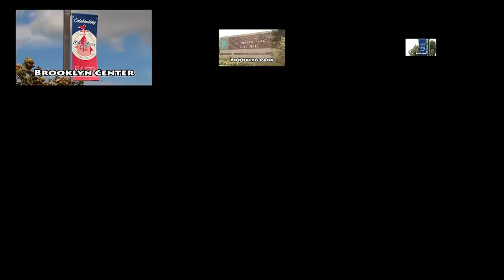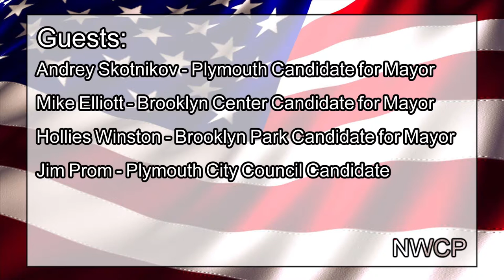2019 City Election Issues, Part 6, 10/16/2018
Guests:
Andrey Sotnikov
Mike Elliott
Hollies Winston
Jim Prom

CCX2
Comcast: 859HD
CenturyLink: 8200SD/8700HD

CCX3
Comcast: 20SD
CenturyLink: 8201SD/8701HD